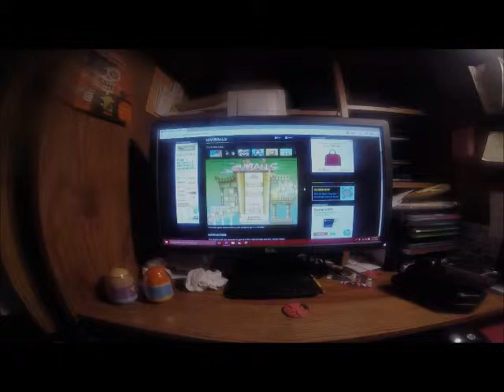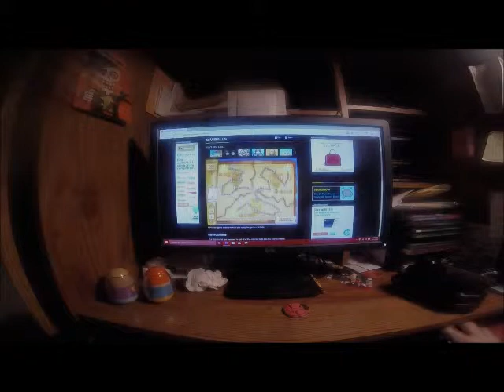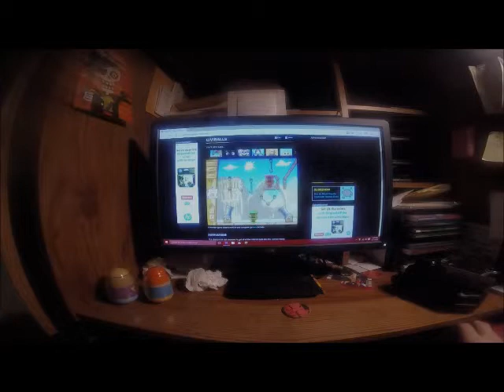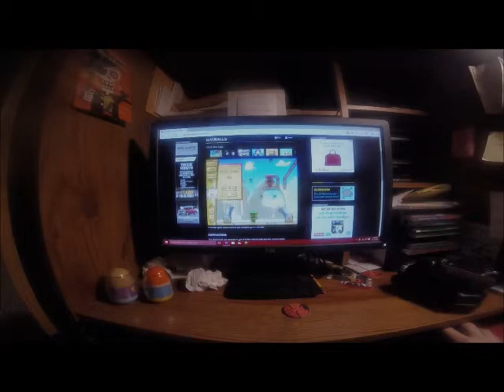Lets Play Civiballs: Episode 1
In this episode of my first lets play of civiballs. Join me as I take on the first 5 levels of Egypt. Will I succeed or will I fail in a blaze of glory. Lets find out